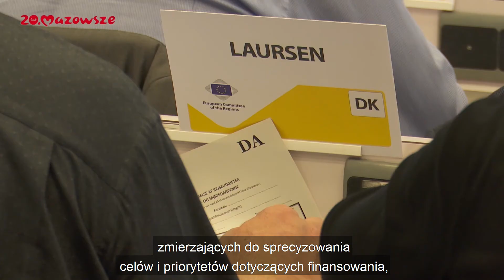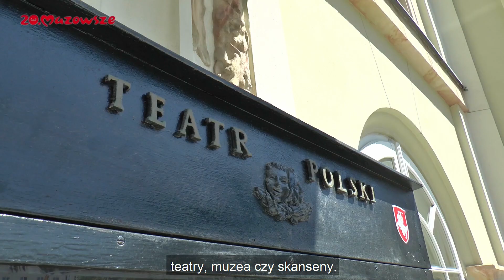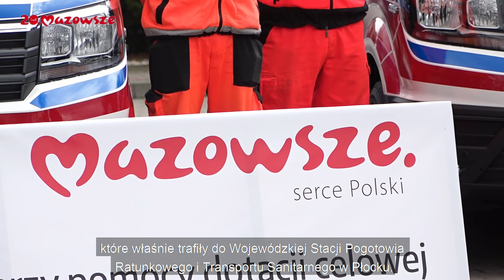Mazowsze. Wiadomości z Regionu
Zapraszamy na kolejną dawkę wiadomości z Mazowsza :)